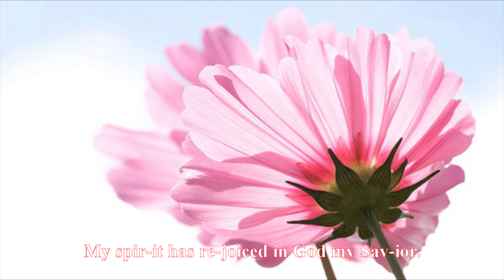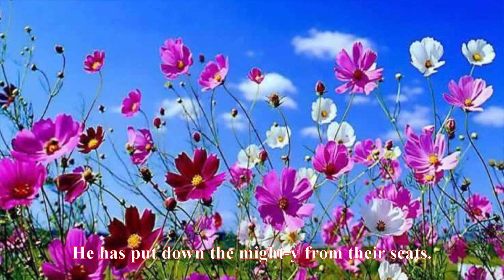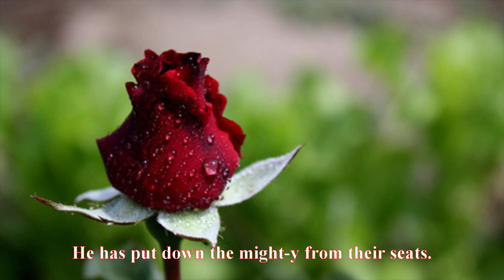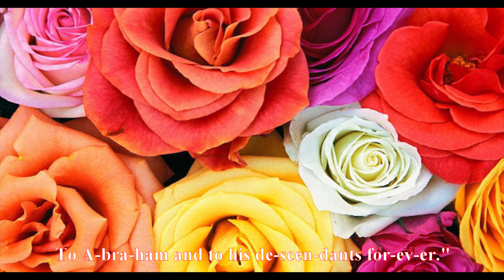Mary's Song Of Praise (Bass)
Mary's Song of Praise (Chorus)
Lyrics:
And Mar-y said:
“My soul mag-ni-fies the Lord,
My spir-it has re-joiced in God my Sav-ior.
For He has be-held the meek-ness of His hand-maid.
Be-hold, from this time on
all gen-er-a-tions will call me bless-ed,
for the Might-y One
has done to me great things.
Ho-ly is His  Name.
His mer-cy ex-tends to those who fear Him,
from gen-er-a-tion to gen-er-a-tion.
He has per-formed strength with His arm;
He has scat-tered the proud in the i-mag-i-na-tion of their hearts.
He has put down the might-y from their seats,
And ex-alt-ed the low-ly.
He has filled the hun-gry with good things,
And the rich He has sent a-way emp-ty.
He has up-hold-en his ser-vant Is-ra-el.
In re-mem-brance of His mer-cy;
As the prom-ise He made to our an-ces-tors,
To A-bra-ham, and to his de-scen-dants for-ev-er.”